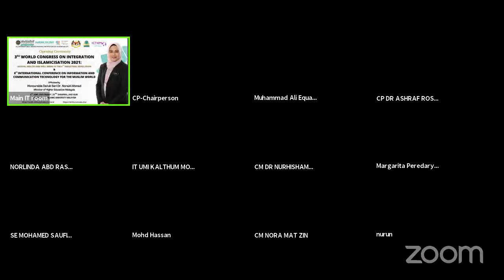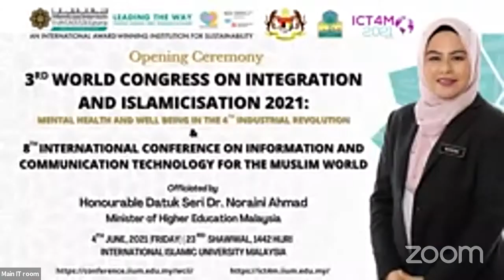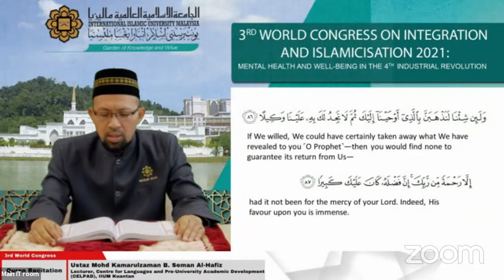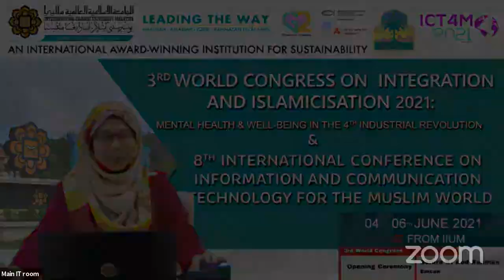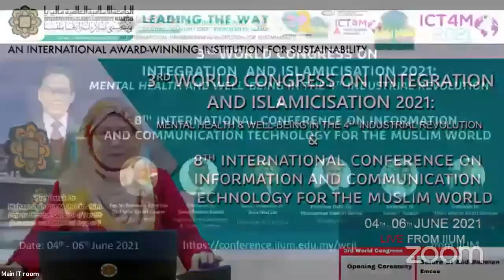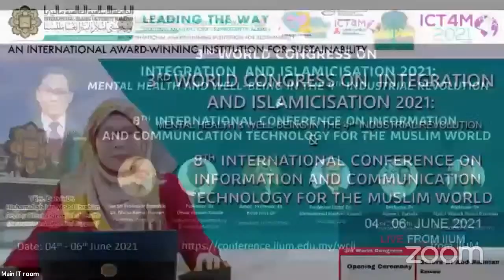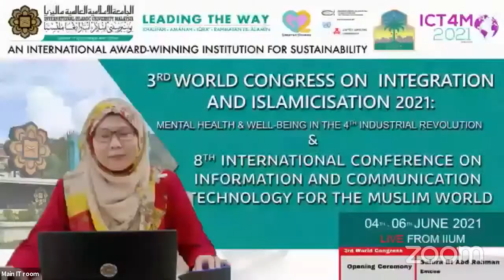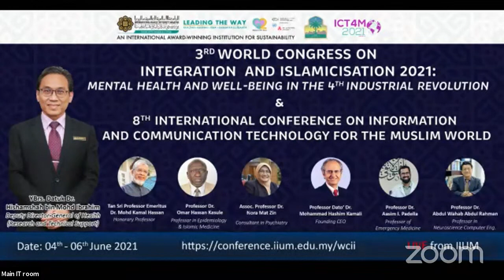3RD WORLD CONGRESS ON INTEGRATION AND ISLAMICISATION 2021